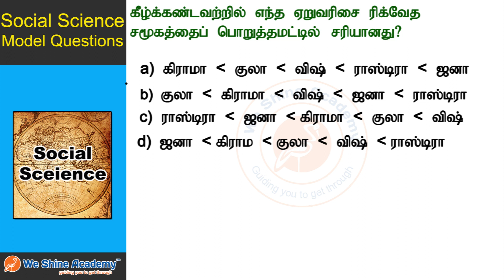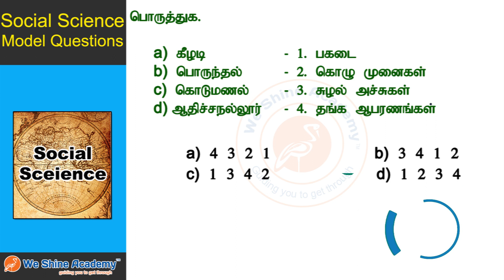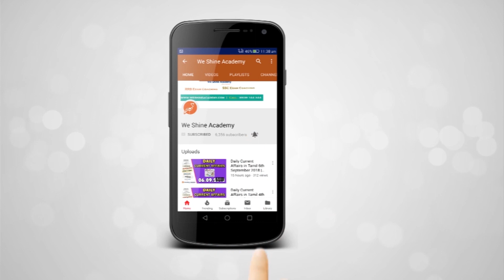6 th Std Social Model Questions Tamil Term 2 Chapter 1 | TNPSC, RRB, SSC | We Shine Academy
We Shine Academy Watch 6 th Std Social Model Questions Tamil Term 2 Chapter 1, from the Experts of Best TNPSC Coaching Centre in Chennai.

notification/

Category